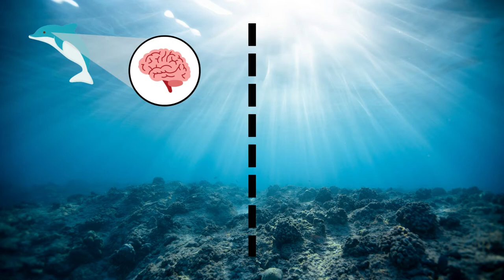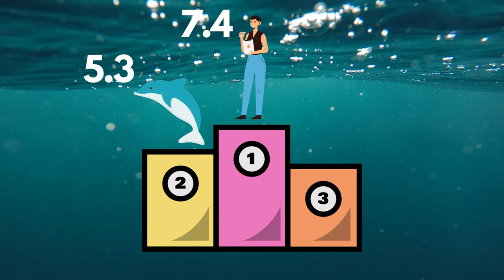The Remarkable BRAINS of Dolphins and HOW They Use Them!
Did you know that dolphins are one of the most intelligent animals in the world, the smartest actually if going by certain testing standards. These ocean mammals may surprise you with some of the incredible things they have done to show us just how smart they are both in captivity and the wild.

This video showcases some of these intelligent behaviours and gives a bit more context to just how smart they are by stacking them up against us humans.

Contents of the video:

0:00 - Intro
0:51 - Understanding the dolphin's anatomy
2:22 - Intelligent behaviours in captivity
3:48 - Intelligent behaviours in the wild
4:36 - Social skills of dolphins

Enjoyed this video? Watch the previous one here!